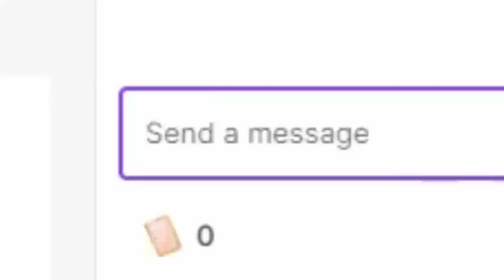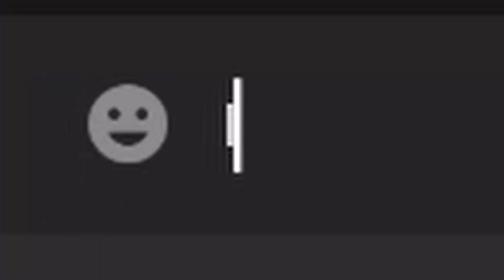I TRIED STREAM SNIPING STREAMERS on nba 2k21 and failed miserably....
no clout

streamers who I attempted to snipe but failed